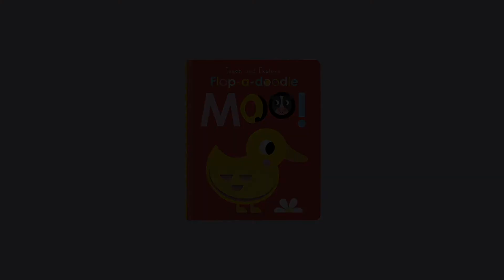Touch and Explore: Flap-A-Doodle-Moo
Lift, feel and peek through the layers of flaps to play hide-and-seek!
With a felt flap and corrugate touch on the cover, and lots of farm animals hiding inside, there’s plenty to touch and explore.